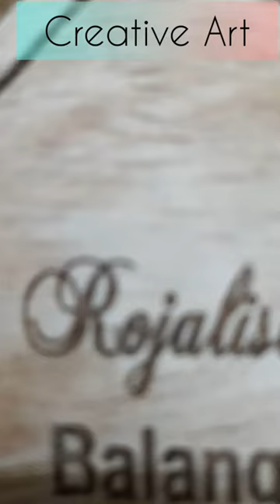Macking a costomize marriage card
macking a costomize marriage card macking a costomize marriage card